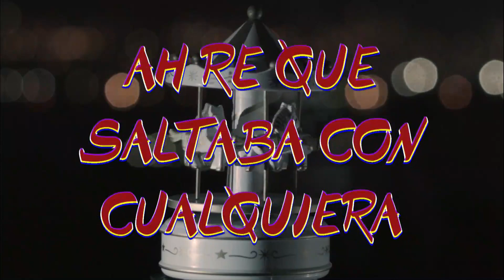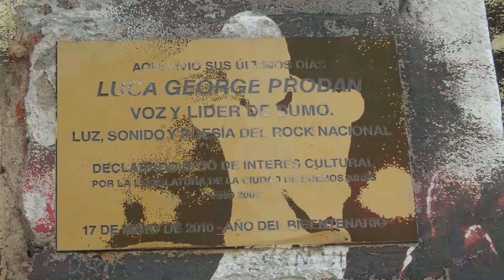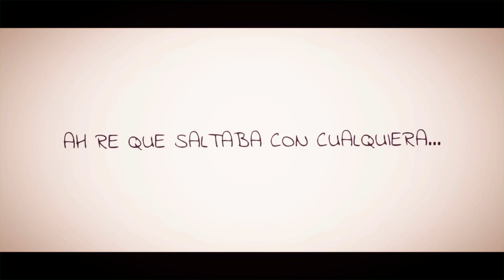La triste vida de Luca Prodan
Somos 2 personas que saltan con cualquiera.